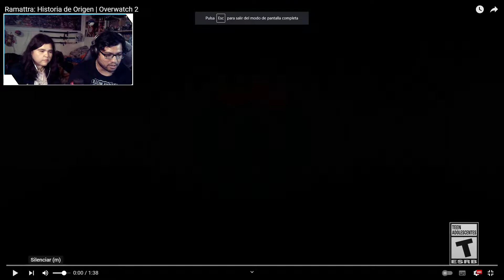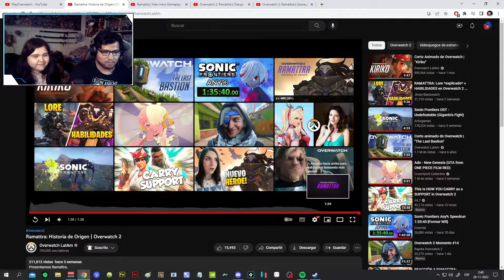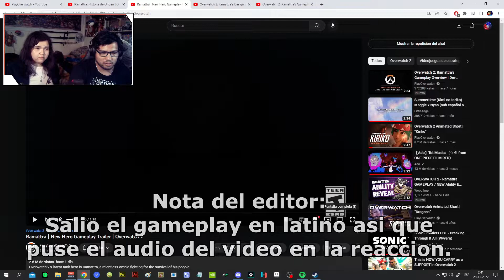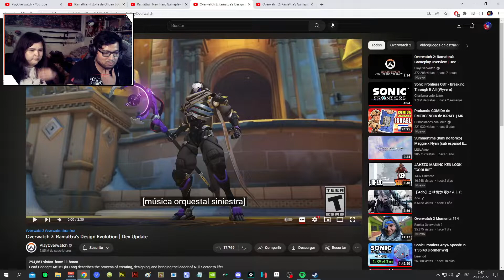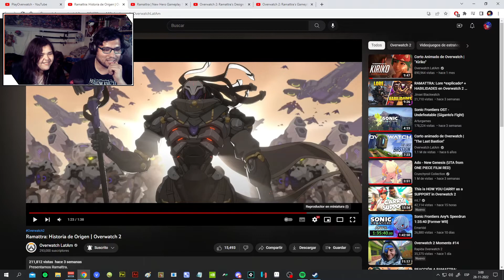TODO SOBRE RAMATTRA - Overwatch [Reaccion]